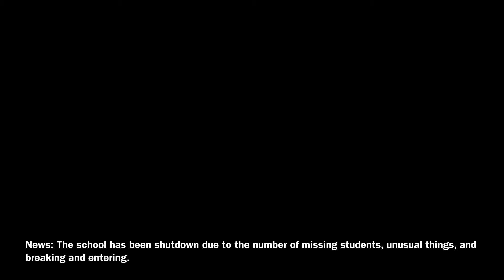Yandere 3 Episode 2 Sandra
Aaron wakes up in a place thats unknown for him for his fuzzy memory and meets new friends, and Yandere escapes from his father Sai.